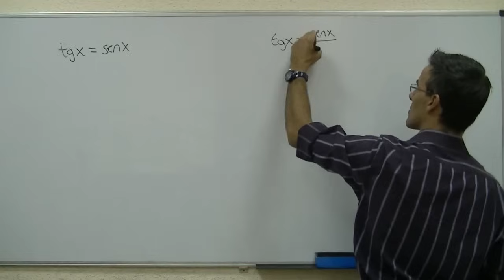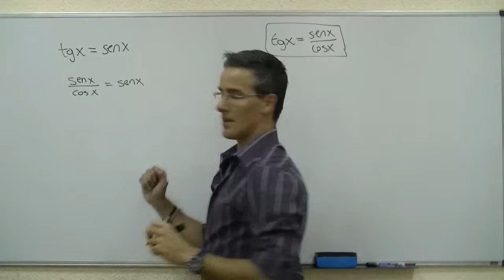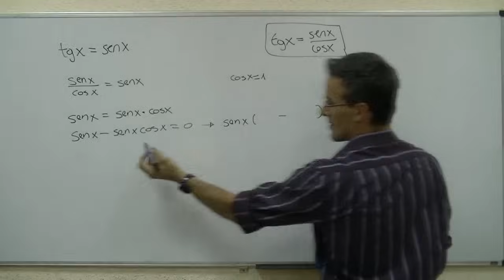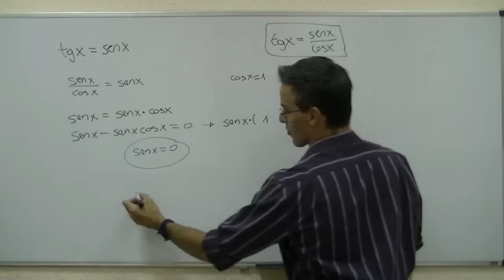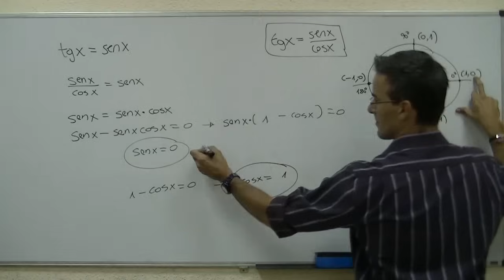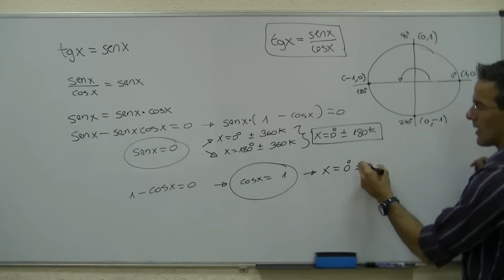Ecuación trigonométrica 03 BACHILLERATO tanx=senx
Este es el tercer video dedicado a ecuaciones trigonometricas. En este caso tangx=senx.